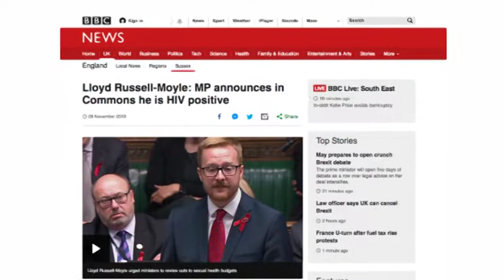Making History in the House of Commons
MP for Brighton Kemptown, Lloyd Russell-Moyle, made history this week when he came out as HIV positive in the House of Commons. He sat down in the Latest TV studio to talk about his experience of publicly coming out as HIV positive, and why he chose to do so.